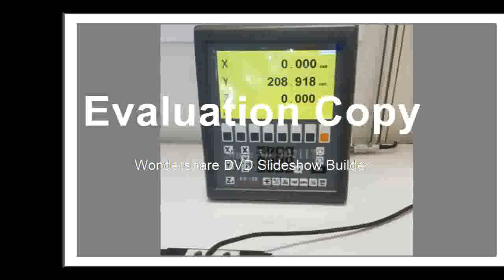Buying digital readout mill lathe 3 axis DRO system and 3 pieces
Product On Aliexpress

Model Number:ES-12BItem name:Easson ES-12B 3 axis DRO systemIf includes linear scales:YesScale model:GS10 (GS11 option with extra)Axis number:3 axisScale resoluton:0.005mm (0.001mm option with extra)Display:LCD colourful displayVoltage:AC 90V-240V